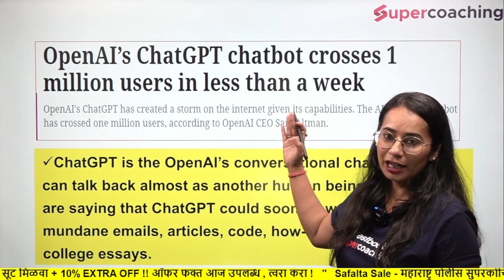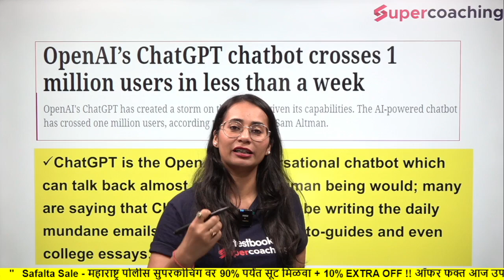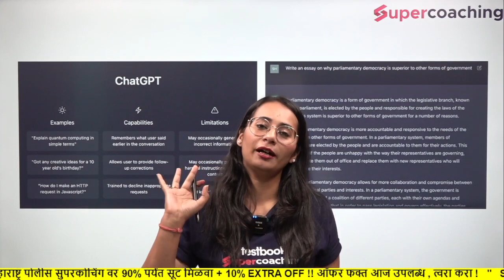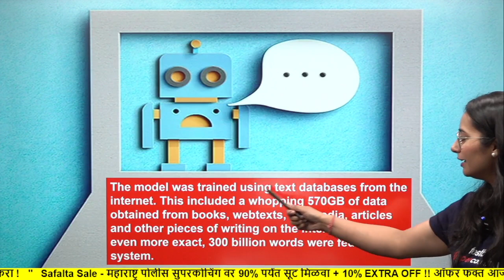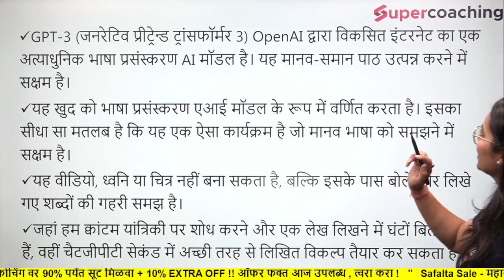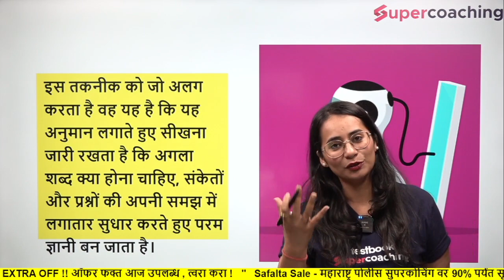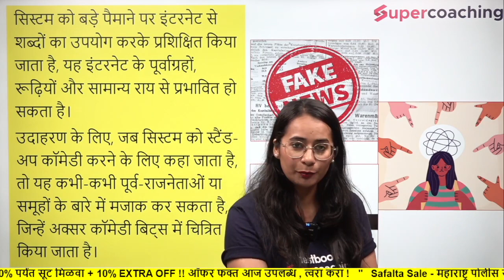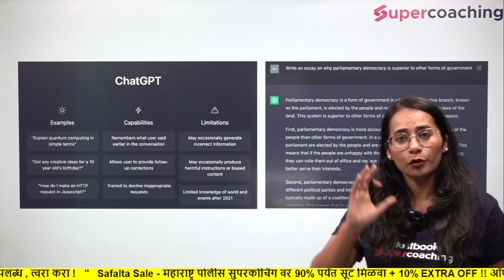Will AI snatch your Jobs? Can you trust New Chatbots | ChatGPT's AI Chatbot | Prachi ma'am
1. 30+ Courses by Super Teachers
2. 1000+ live classes by Experts
3. Dedicated doubt clearing sessions.
4. Take the advantage of real-time interaction with India’s best teachers
5. 500+ study notes for all subjects, NCERT notes included
6. 550+ Full Mock Tests for Prelims and Mains

The single subscription covers all the essential aspects of preparations such as:
1. Prelims & Mains GS and Optional subjects
2. Daily Live Classes including Current Affairs, Doubts, etc.
3. Mains Answer Writing Live Discussion Classes
4. Complete Question Bank for Practice
5. Previous Year Papers